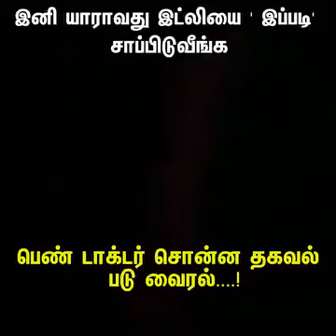October 25, 2024